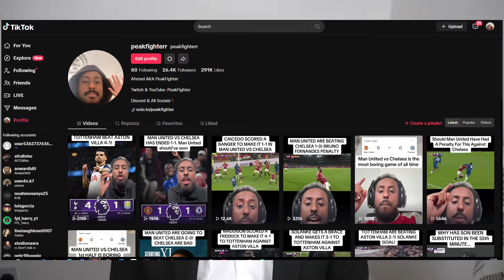I Have Quit My 9-5 Job To Become A Full Time Content Creator!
I Have Quit My 9-5 Job And Will Be Doing Content Full Time

I’m Ahmed AKA PeakFighter and I’ve officially left my 9-to-5 job to pursue my passion for content creation full-time. Join me on this exciting journey as I explore the content in which i enjoy making which is gaming, football, reaction and much more!

I am on myy 3rd year on YouTube, and what an incredible journey it's been! From the highs to the lows, the challenges to the wins, I've learned so much and grown along the way. In this video, I'll reflect on my experience, share key lessons, and talk about the goals I've reached—and those I'm still working on. Thank you all for being part of this amazing community and supporting me throughout this journey! Let’s look back at the progress, the fun moments, and what’s next.

I have alway wanted to do content full time and here i am actually doing it!

In this video, I share my goals and aspirations for the end of 2024! Join me as I outline the personal and professional milestones I'm aiming to reach. From self-improvement and career growth to new hobbies and adventures, I'm excited to share my vision for the future. Whether you're looking for inspiration or simply curious about my journey, this video is for you!

It's been an incredible 3 years on youtube and here's my 3rd update on this exciting journey! Can you believe it’s only been one month so far?!

Do you think they'll be able to handle the pressure? Let me know!

My PC Specs:
RTX 3080
AMD Ryzen 5 5600X
32gb Ram